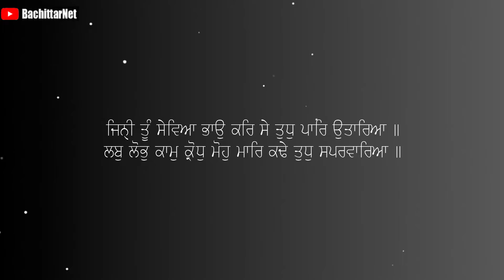ਕਿਵੇ 2 ਬਾਰ ਮਰਿਆ ਘੋਸ਼ਿਤ ਕੀਤਾ ਬੱਚਾ ਜਿੰਦਾ ਹੋਇਆ - DHAN GURU RAMDAS JI MAHARAJ | BachittarNet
Processor        : AMD Ryzen 3 3200G
Graphics          : Vega 8 ( AMD integrated Graphics )
Ram                  : Corsair Vengeance LPX ( 8x2 ) 3000 Mhz
Motherboard   : MSI B450M PRO VDH PLUS
Cabinet            : ANT Esports 400TG
Power Supply  : Gigabyte PB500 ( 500W Bronze Plus )
SSD                   : WD Green 240 GB
Hard Disk         : WD Blue 1 TB

Monitor             : LG 22MP689VQ
Keyboard          : Zebronics Transformer
Mouse               : Zebronics Transformer
UPS                    : Luminous LB 600 Pro
Speaker             : INTEX